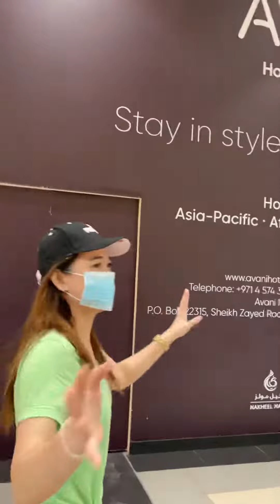Breakfast @ Jollibee Bida ang Saya..❤️❤️